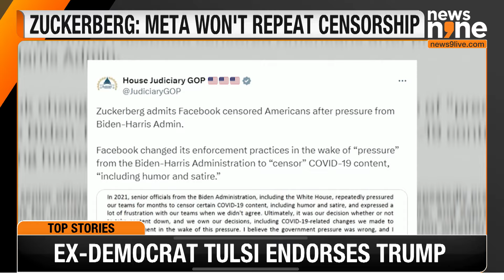Meta's Covid Content Censorship: Zuckerberg Testifies on Biden-Harris Pressure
Meta CEO Mark Zuckerberg has admitted to complying with pressure from the Biden-Harris administration to censor COVID-19 content in 2021. House Judiciary Chairman Jim Jordan released screenshots of a letter where Zuckerberg expressed regret over removing coronavirus-related posts, including humor and satire, due to White House pressure. Zuckerberg acknowledged that this led to internal frustration within Meta.